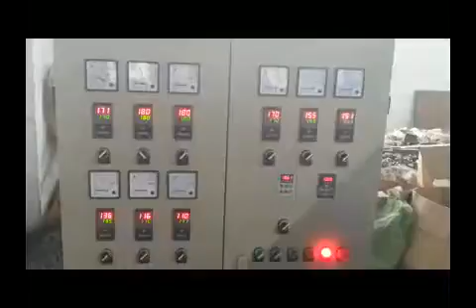PE Physical Foam Net Making Machine